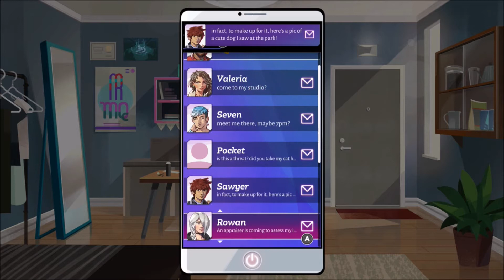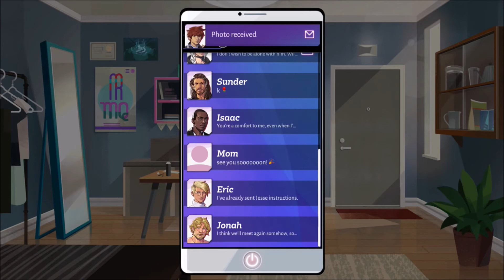OVERKILL | Boyfriend Dungeon Let's Play #18 | Vidiocy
Ya think? . . .